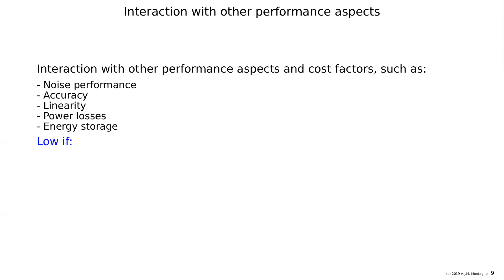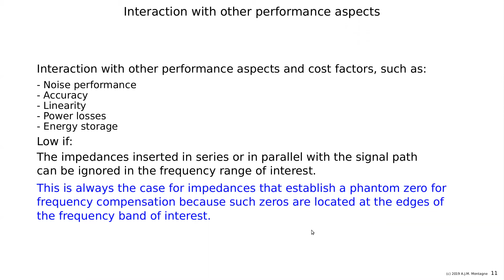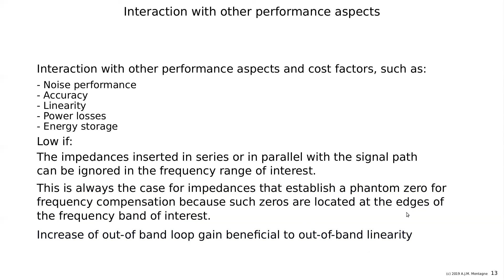EE3C11 lecture 14 Phantom Zero Interaction with other Design Aspects